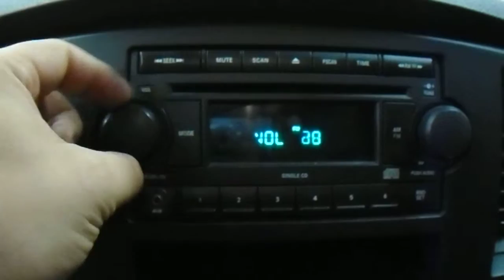15G0614 2009 DODGE RAM 2500,5.7,A.T.,4X4,105338 MILES,MORRISON'S AUTO SALVAGE YARD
15G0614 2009 DODGE RAM 2500,5.7,A.T.,4X4,105338 MILES,MORRISON'S AUTO SALVAGE YARD